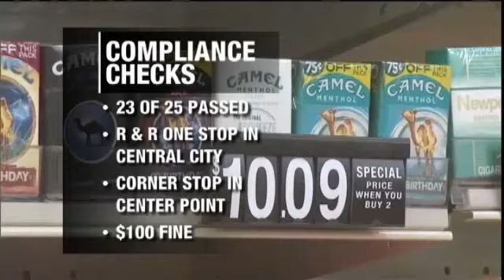Two Corridor Businesses Fail Tobacco Compliance Checks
LINN COUNTY, IA (CBS 2/FOX 28) -- Two business failed compliance checks for selling tobacco to minors.    The Linn County Sheriff's Office cited the R  R One Stop in Central City -    And the Corner Stop in Center Point for the violation.    Multiple violations could result in a suspension of tobacco sales permit for the business    23 other businesses passed the check.